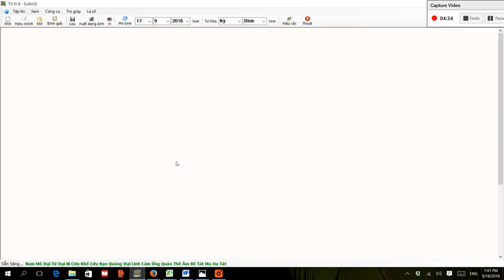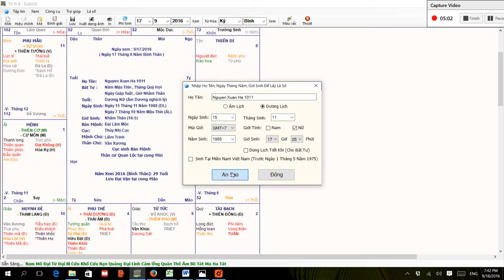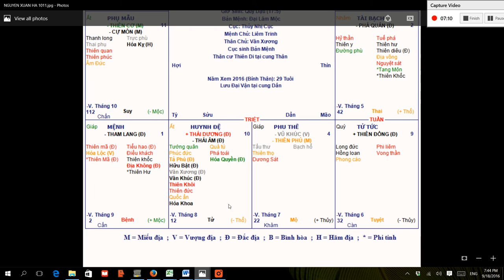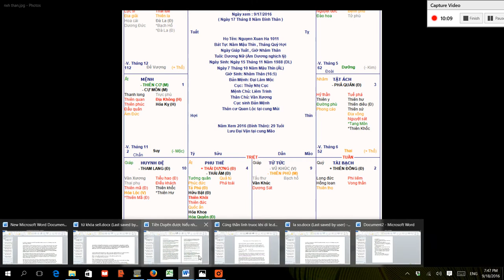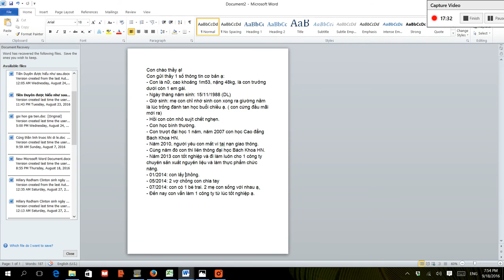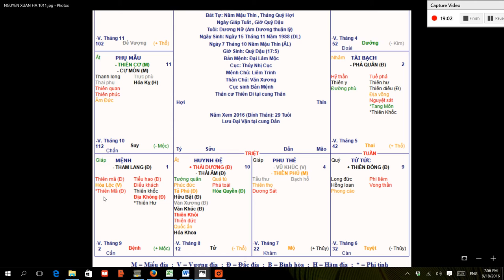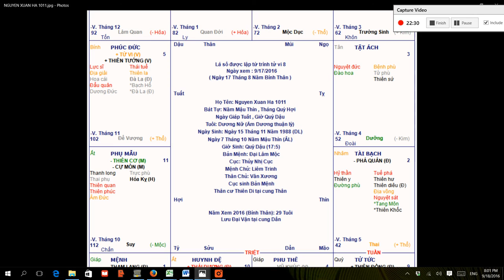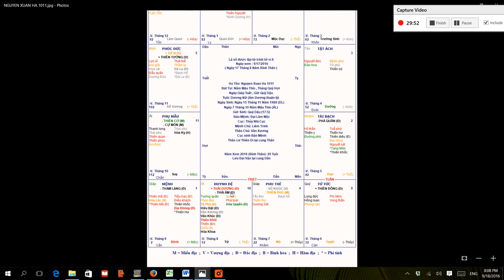TỬ VI VIỆT NAM LUẬN GIẢI LÁ SỐ NỮ 88 DŨNG CẢM MỘT MÌNH NUÔI CON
TỬ VI VIỆT NAM NHẬN ĐƯỢC THƯ NHƯ SAU:
Con chào thầy ạ!
Con gửi thầy 1 số thông tin cơ bản ạ:
- Con là nữ, cao khoảng 1m53, nặng 48kg, là con trưởng dưới còn 1 em gái.
- Ngày tháng năm sinh: 15/11/1988 (DL)
- Giờ sinh: mẹ con chỉ nhớ sinh con xong ra giường nằm là lúc trống đánh tan học buổi chiều ạ. ( con cứng đầu mãi mới ra)
- Hồi con còn nhỏ suýt chết nghẹn.
- Con học bình thường.
- Con trượt đại học 1 năm, năm 2007 con học Cao đẳng Bách Khoa HN.
- Năm 2010, người yêu con mất vì tai nạn giao thông.
- Cùng năm đó con thi liên thông đại học Bách Khoa HN.
- Năm 2013 con tốt nghiệp và đi làm luôn cho 1 công ty chuyên sản xuất nguyên liệu và làm thực phẩm chức năng.
- 01/2014: con lấy chồng.
- 05/2014: 2 vợ chồng con chia tay
- 07/2014: con có 1 bé trai. 2 mẹ con sống với nhau ạ.
- Đến nay con vẫn làm 1 công ty từ lúc tốt nghiệp ạ.